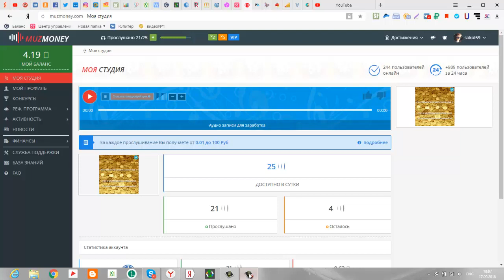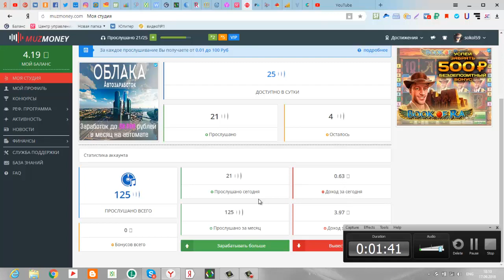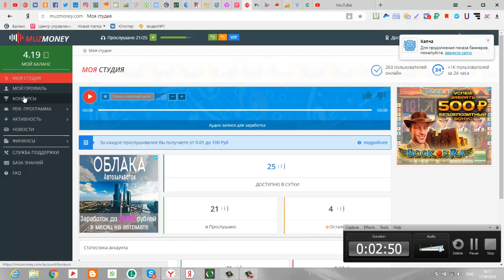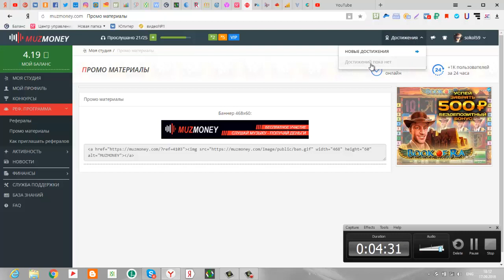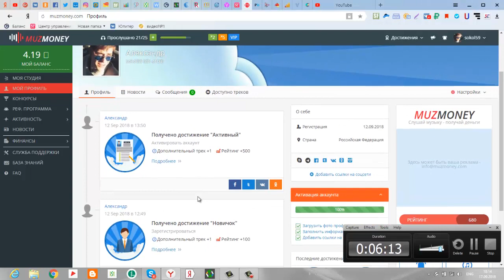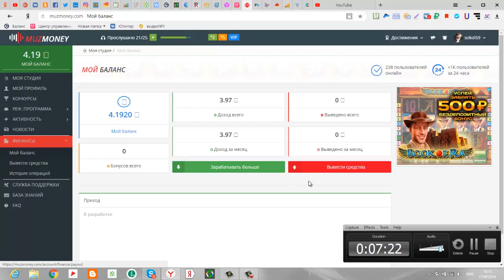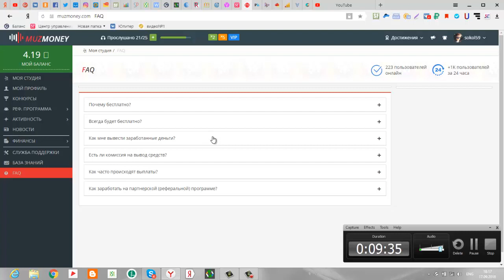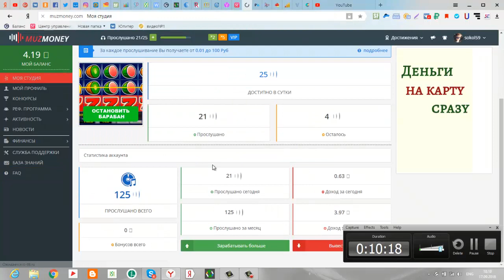Супер проект на прослушивания треков.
Проект новый без вложений на прослушивания музыки.Так что ничего не теряете.Приходите в команду,набирайте свою на этом можно не плохо заработать.Проект в разработке с каждым разом будет все лучше и лучше.Спишите зарегистрироваться,вот ссылка